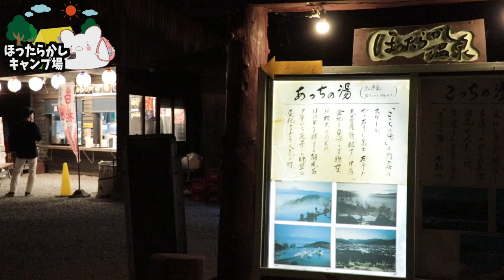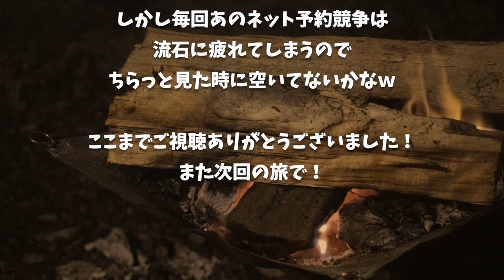【ほったらかしキャンプ場】何度見ても飽きない夜景!!最高の時間でした!! 〜part3〜【小屋付きサイト兄】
■充電式湯たんぽ
■充電式カイロ

3m✕3mブルーシート  500円